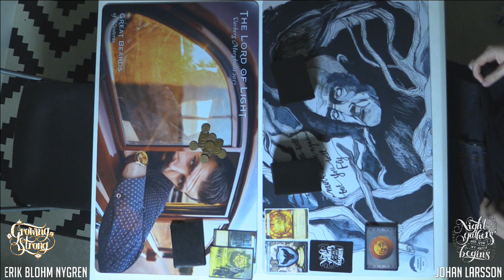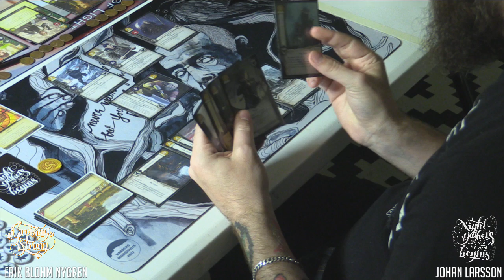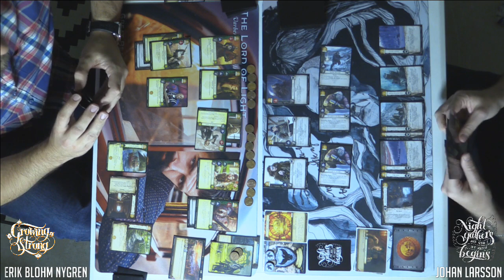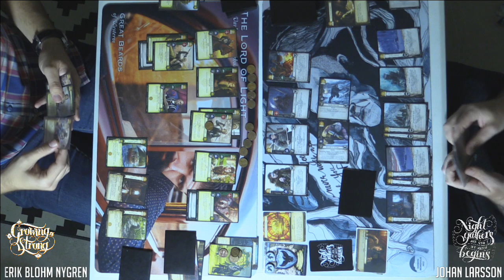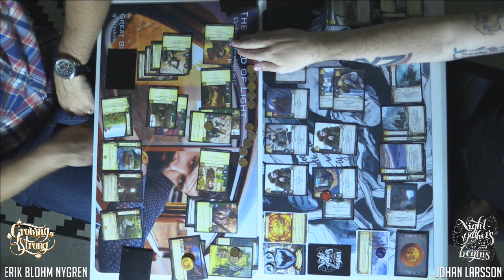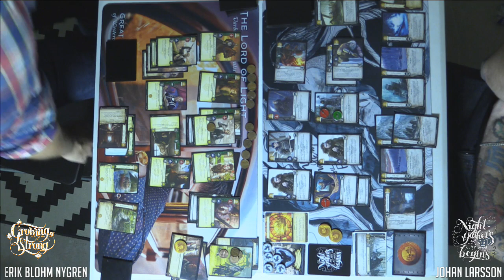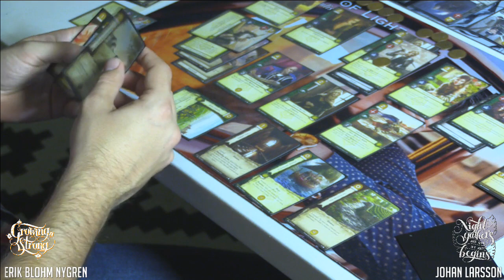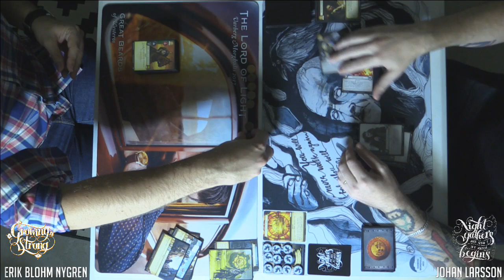Varberg Morghulis '17 - Top 8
Erik Blohm Nygren ( Tyrell )
vs